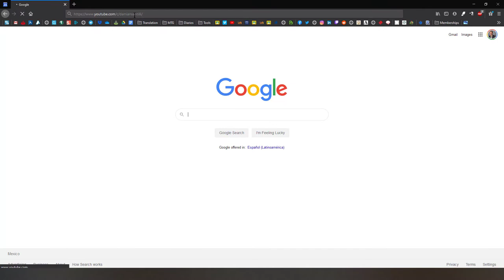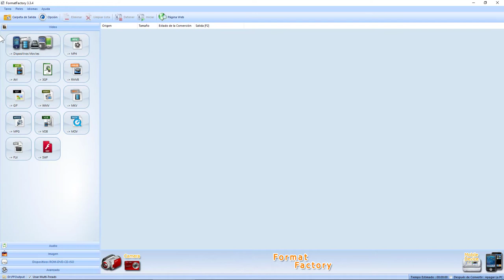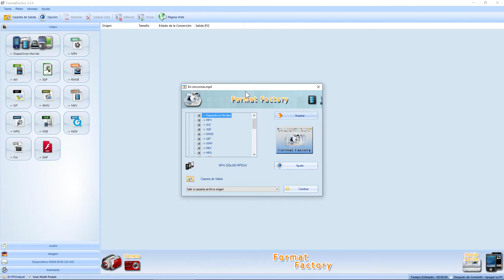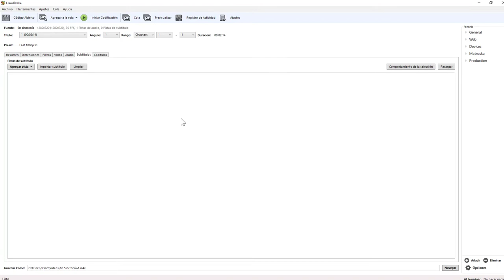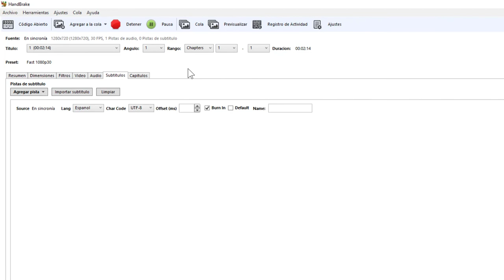Laboratorio audiovisual #7: Pegado de subtítulos con Format Factory y Handbrake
«Laboratorio audiovisual» es una de las tres secciones de «En sincronía», el pódcast hispanoamericano de traducción audiovisual. En esta versión en video de dicha sección, la idea es tener la posibilidad de mostrar un poco más de lo que se puede contar en el pódcast.
En el episodio #7, hablaremos de FormatFactory y Handbrake, dos alternativas gratuitas para pegar subtítulos a video.
Este episodio #7 del «Laboratorio audiovisual» pertenece al episodio #7 de «En sincronía»: Conoce a los finalistas de los Premios ATRAE 2020. Se puede encontrar acá